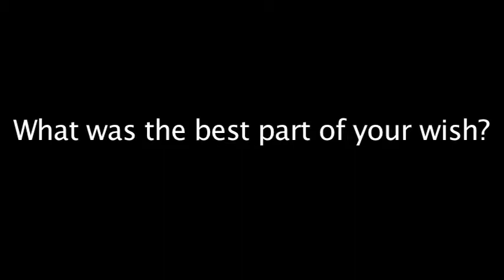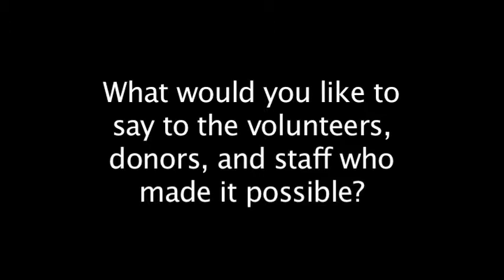Walk for Wishes® - Toledo - 2 of 5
Walk for Wishes® is a family-friendly, community walk that raises funds to grant the wishes of children battling life-threatening medical conditions. Start a Team of family, friends and co-workers or walk as an individual. Participants are invited to stay for a post-walk celebration to meet courageous wish children who had their heartfelt wish granted thanks to supporters like you. Join us at Walk for Wishes® and help more wish children and their families discover hope, strength and joy. Register today to make wishes come true! Register at wishwalkers.org!